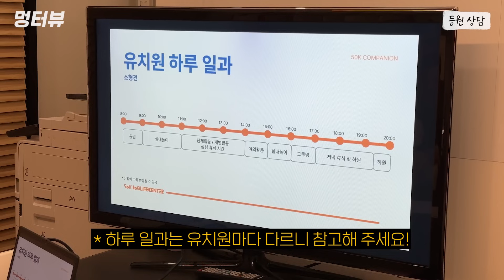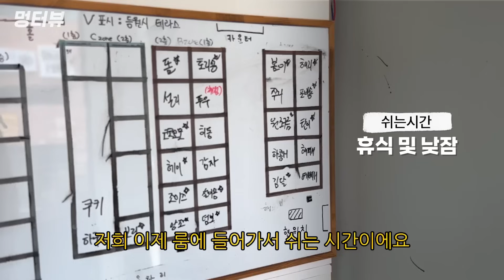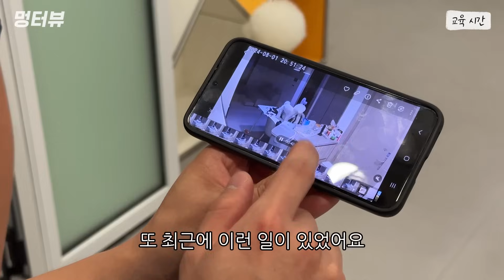강아지유치원 보내야 할까? 강아지 유치원에서 벌어지는 일 | 멍터뷰 ep.4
어려운 강아지 키우기 쉽게 알려드립니다.

'멍터뷰' 세 번째 손님은 강아지 유치원 교육팀장으로 계신 강윤정 팀장님 및 50K 강아지유치원을 담아보았습니다. 보시면서 강아지 유치원에서는 도대체 뭘 하는지! 알아보는 재밌는 시간이 되면 좋겠습니다 : )

Track : 알수없는 9살인생
Track : 소풍가는길

⏰타임라인
00:00 인트로
00:35 등원상담
01:50 체험등원 시작! 강아지끼리 인사나누기
02:59 1교시 및 휴식시간
03:51 2교시 교육시간(따라해보세요!!)
08:07 강아지유치원 Q&A & 엔딩